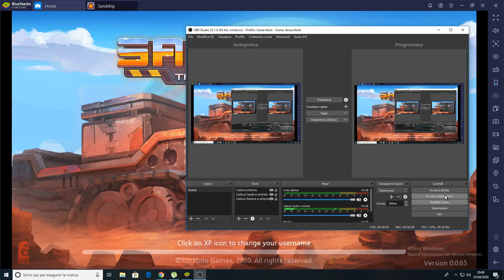Sandship gioco su play store(guida tutorial con la mia live voce)